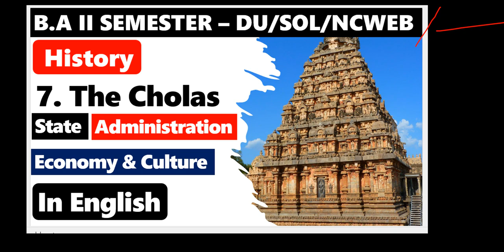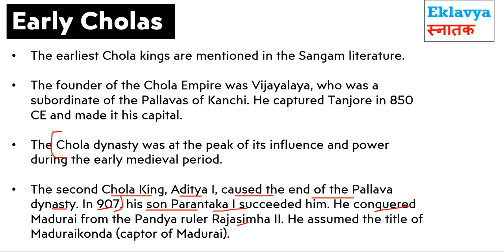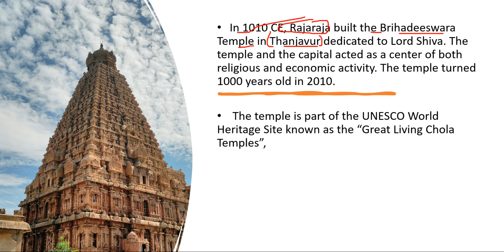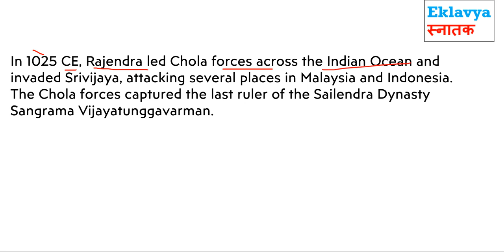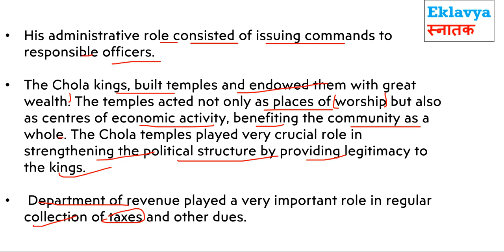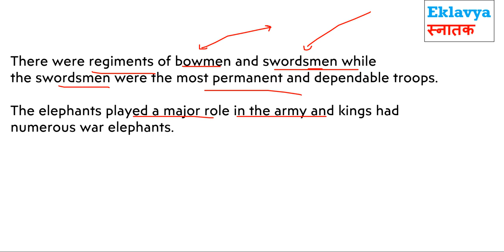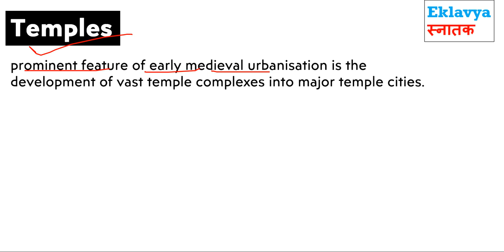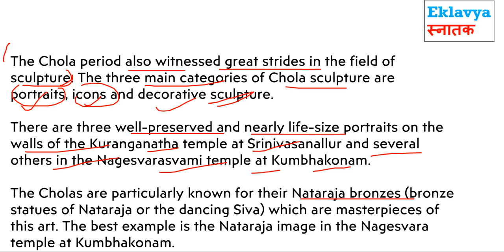UNIT 7 The cholas State Administration Economy and culture I sol Ncweb Regular I BA history sem 2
DU SOL / NCWEB / Regular   BA history semester 2  history

Chapter 7 The cholas State Administration Economy and culture
unit 7 The cholas State Administration Economy and culture

- Defining term Rajput
- Origin theories of Rajput (Indigenous and Foreign)
-Recent perspectives
-Rajput states in northern india
- Paramar
-Chahamana, Chauhan
- Prithviraj Chauhan
- gahadavalas
-chandellas

🔴 BA First Year History  Playlist I ( IN HINDI )🔴

🔴 BA First Year History  Playlist II ( IN HINDI )🔴

🟢  EVS VIDEOS FIRST YEAR  ( IN HINDI ) 🟢
🟢  हिंदी सिनेमा का अध्ययन  FIRST YEAR  ( IN HINDI ) 🟢

🟢  HINDI " A "  MIL   FIRST YEAR  ( IN HINDI ) 🟢

🟢  DELHI Through The Ages  ( IN HINDI ) 🟢